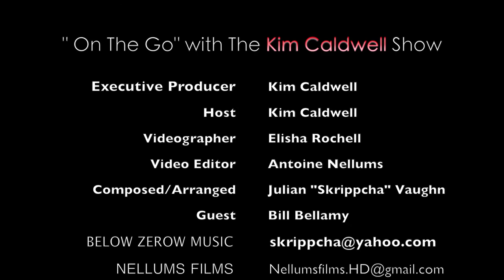The Kim Caldwell Show: feat Bill Bellamy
New Web Tv show